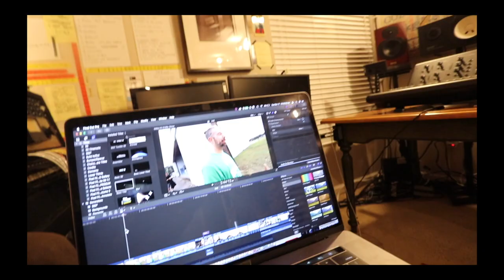TAKING MY STEPDAD SKYDIVING!!